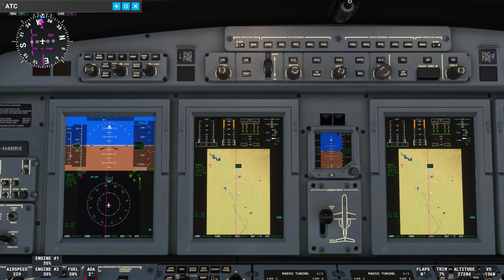[HD] ASPEN / SALT LAKE CITY (SNOW) (4K) (FULL FLIGHT)- MICROSOFT FLIGHT SIMULATOR 2020 (CESSNA CJ4)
- Cessna Citation CJ4
- Real Time ATC and Live Weather
- Departure out of Aspen/Pitkin County Airport (ASE), cloudy approach into Salt Lake City International Airport (KSLC).

0:00 Taxi
4:00 Take-Off
5:45 Climb
16:45 Cruise
27:20 Descent
42:50 Approach
53:15 Final